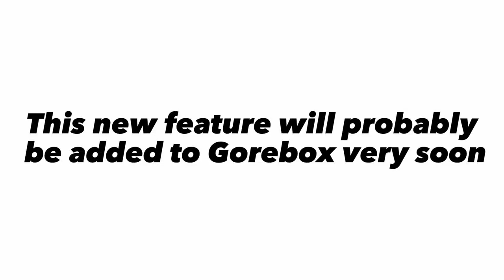Gore update that will be added in Gorebox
Yes. I am back